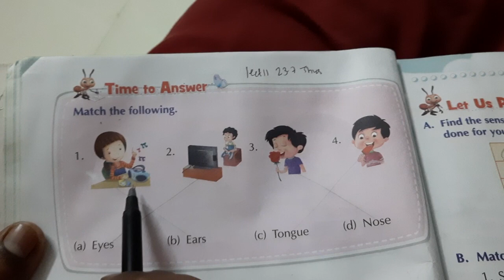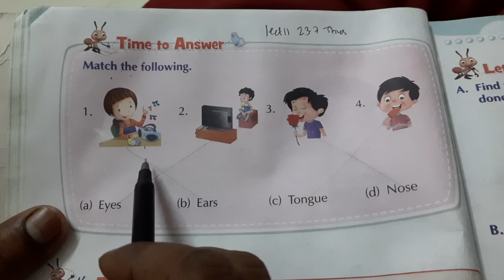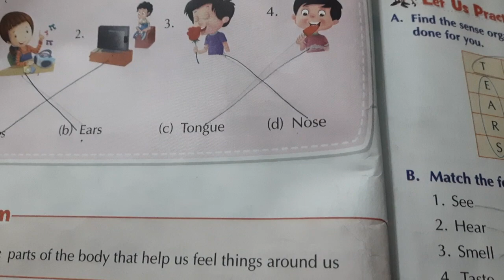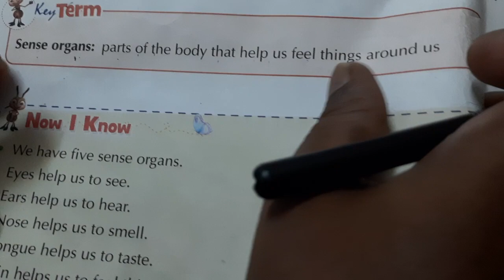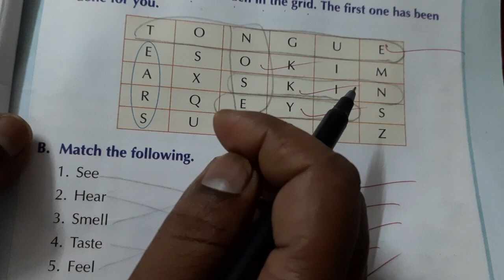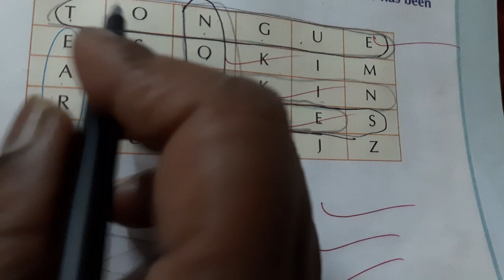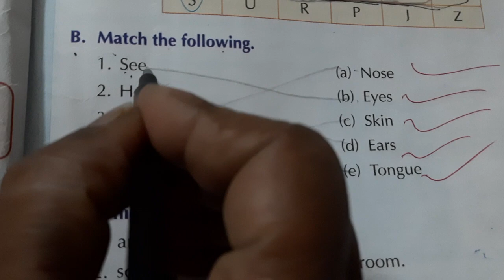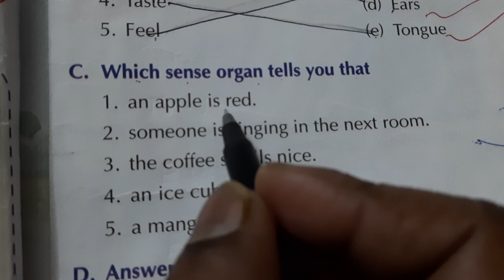Em std1 Evs lect11 ch3 pg21